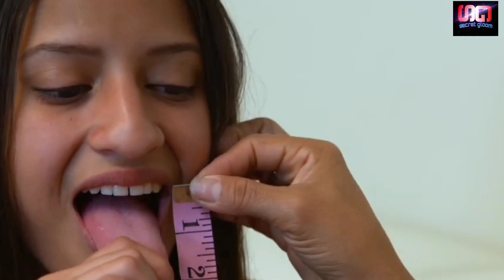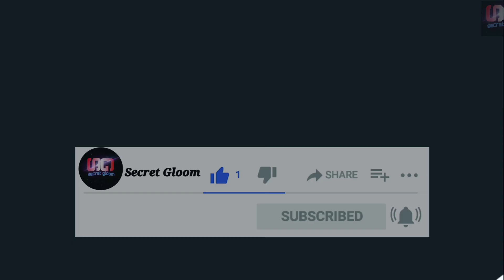the girl with the longest tongue in the world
longest tongue
long tongue girl
long tongue
longest tongue in the world
girl tongue
girl long tongue
tongue girl
girls with long tongues
long tongue girls
long tongue in the world
longest tongue woman in...
world's longest tongue
adrianne lewis tongue
long tongue people
long tongue woman
the longest tongue
woman long tongue
girl
girl with long tongue
girls with long tongue
long tongue japanese
long tongue licking
long tongue tiktok
long tongue women
longest tongue ever
longest tongue woman
longue tongue
man with the longest ton
the longest tongue in the
tongue tricks